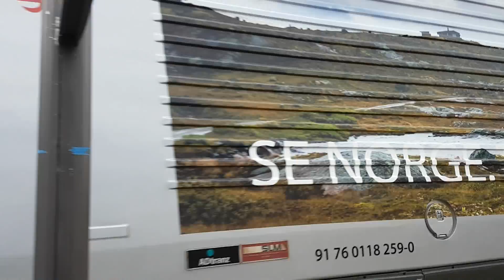Tåg i Norge - Gol stasjon & Oslo Sentralstasjon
Norges Sentralstasjon & Gol stasjon i 2016

Bahnverkehr in Norwegen - Sommer 2016 in Gol und in der Hauptstadt Norwegens Oslo. Viel Spaß beim Video :)

Togtrafik i Norge - Sommer 2016 i Gol og i Oslo - God fornøjelse :)